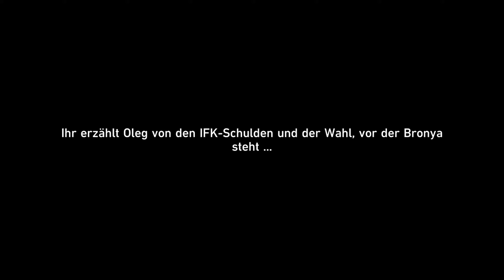HONKAI: STAR RAIL 🚄 84 - Gewichtige Entscheidung| Aufgeschreckt aus einem Wintertraum | 2. Akt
|❄️| Jarilo-VI | Zwischenkapitel | Aufgeschreckt aus einem Wintertraum | 2. Akt |

Spiel: Honkai: Star Rail
Release: 26. April 2023
Entwickler: miHoYo/HoYoverse, COGNOSPHERE PTE. LTD.
Publisher: miHoYo/HoYoverse
Genre: Anime, Abenteuer, RPG, Open World, Science-Fiction, Fantasy
USK: ab 12 Jahren

3, 2, 1, Warp!
Eine Raumstation mit versiegelten Kuriositäten, ein fremder Planet mit ewigem Frost, ein Raumschiff auf der Jagd nach dem Unbekannten.
Erforschen wir fantastische Welten und Zivilisationen und entdecken die Geheimnisse jenseits aller Vorstellungskraft.
Mit neuen Gefährten an unserer Seite begeben wir uns auf die Spur unserer Selbst in den Weiten des Universums.

Nächster Halt ... Abenteuer!